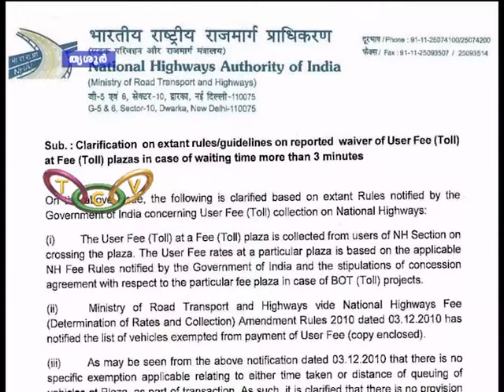പ്രതിഷേധം ശക്തം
ദേശീയപാത ടോള്‍ പിരിവ് സംബന്ധിച്ച് ദേശീയപാത അതോറിറ്റി പുതിയതായി പുറത്തിറക്കിയ വിഞ്ജാപനത്തിനെതിരെ പ്രതിഷേധം വ്യാപകമാകുന്നു.